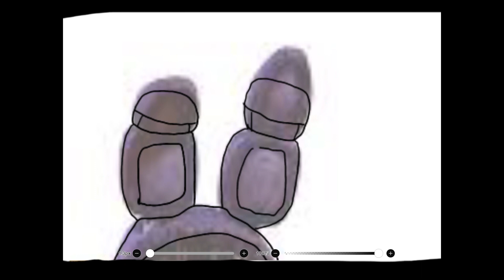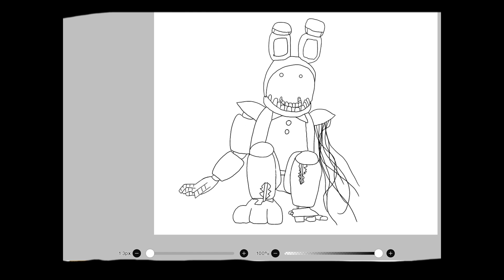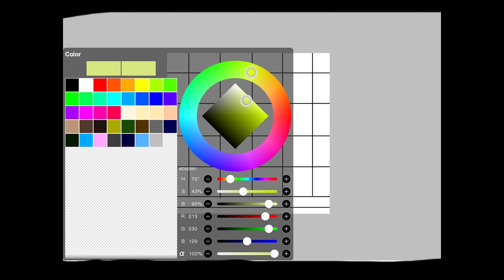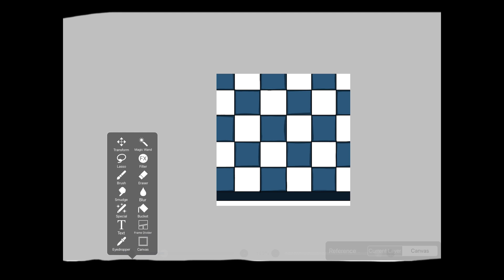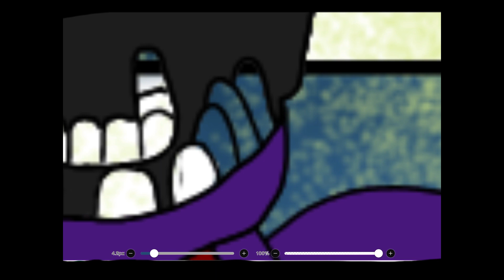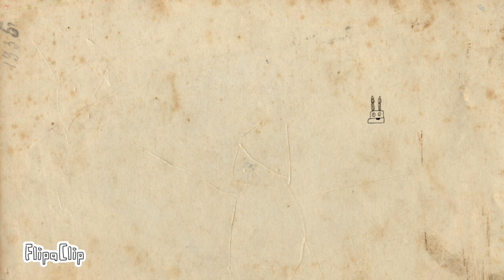Drawing five nights at Freddy’s characters part 13 (fnaf 2)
Drawing withered bonnie from five nights at Freddy’s 2

This drawing took me and hour and 1 minute

Social media-

Audio-

🐰🐇Did you guess it was gonna be withered bonnie?🐇🐰